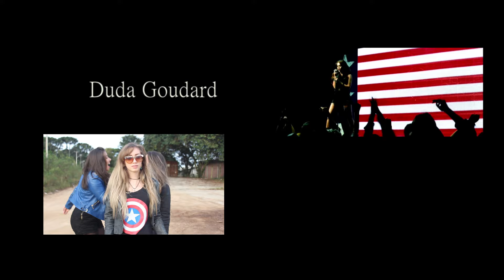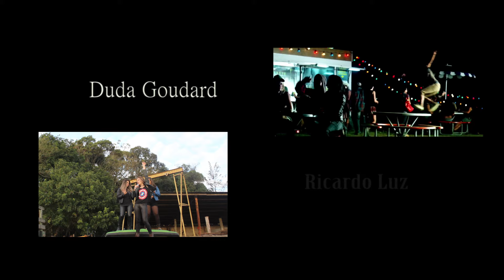Duda Goudard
15 anos de Duda Goudard + creditos